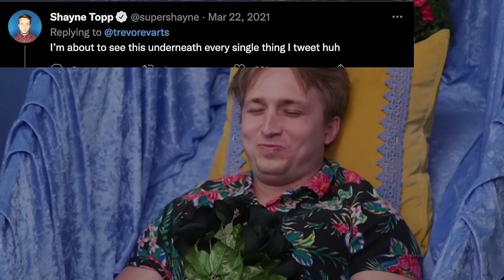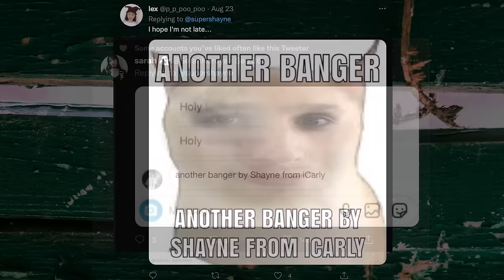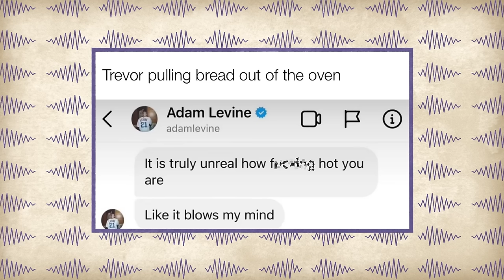Smosh vs. Mythical: The Final Meme Battle ft. Shayne and Courtney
Live from Mythicon! Trevor is joined by Shayne Topp and Courtney Miller from Smosh and the three talk about their weirdest "con" stories, the strange Internet rabbit holes they've found themselves in, and the age old rivalry between Trevor and Shayne comes to a suspenseful conclusion, as the three battle it out – meme style!

Follow Shayne on Twitter @supershayne and Courtney @co_mill

to sign up for a Chime Checking Account today!